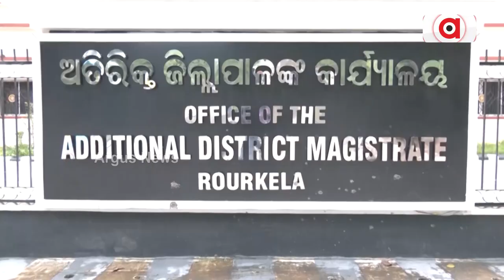Mystery Shrouds On Duty Rourkela Lady ASI's Death At Accident Site